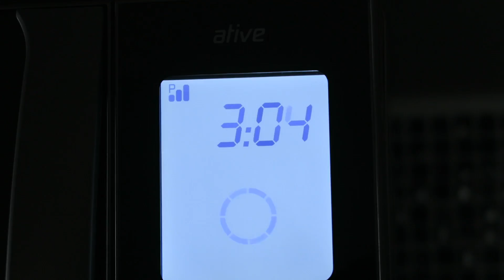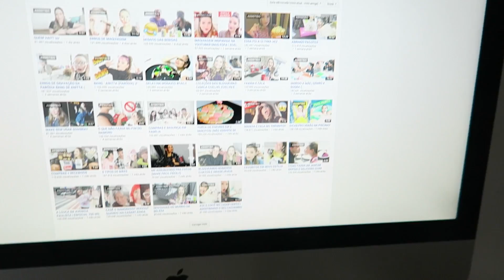DIY: LANCHES RÁPIDOS E SAUDÁVEIS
Assunto do vídeo:

Hoje vim compartilhar algumas receitas fáceis, rápidas e saudáveis pra você fazer em casa e matar fome sem comer porcaria! Curtiu?

Beijos e até o próximo!! Toda segunda, quarta e sexta tem vídeo novo aqui! Não perca! =D